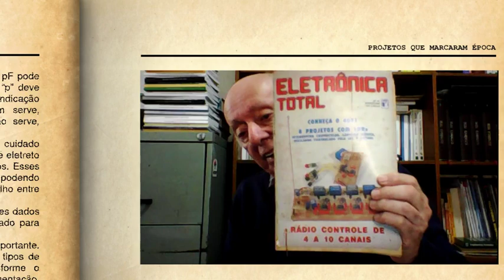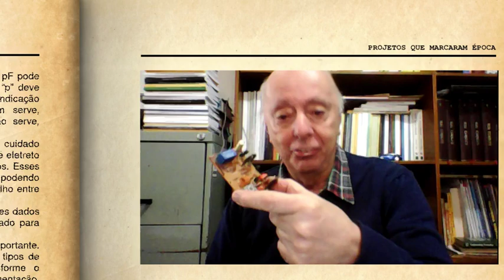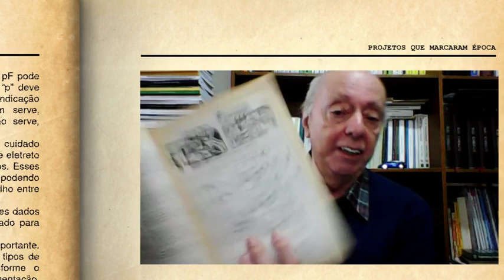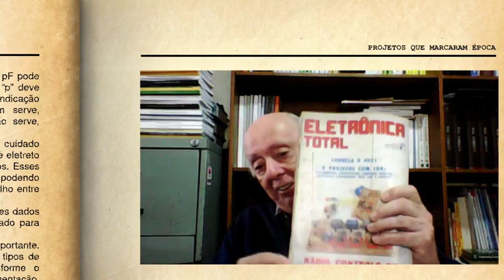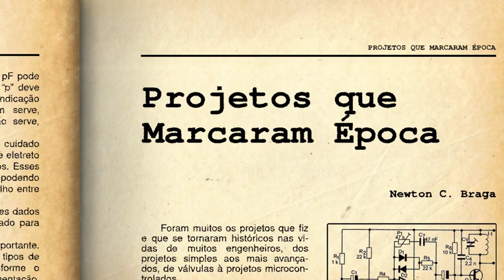Rádio controle de 4 a 10 canais (VAM073)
O professor Newton C. Braga publicou na Revista Eletrônica Total número 42 de março de 1992 um projeto de controle remoto de 4 a 10 canais modulado em tom completo com alcance que poderia passar dos 100 metros. O projeto foi um sucesso e até hoje ele mantém na sua coleção a placa original do receptor que ele mostra neste vídeo. Ele também conta como o circuito foi projetado e as dificuldades que alguns leitores encontraram no ajuste. Até hoje o sistema (transmissor e receptor) podem ser montados, pois os componentes usados ainda são comuns.

Links
Para o artigo – ART1858